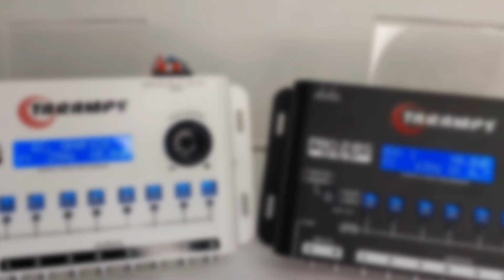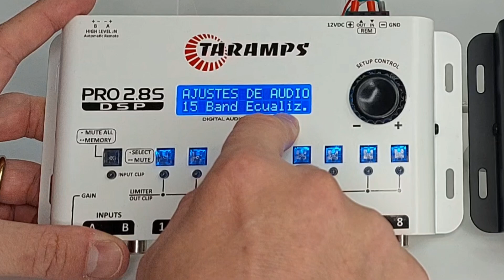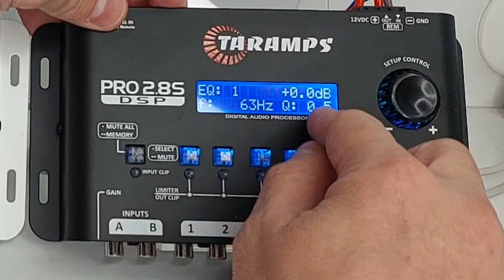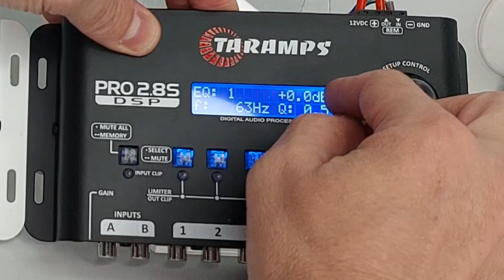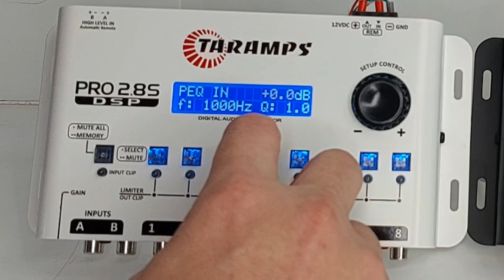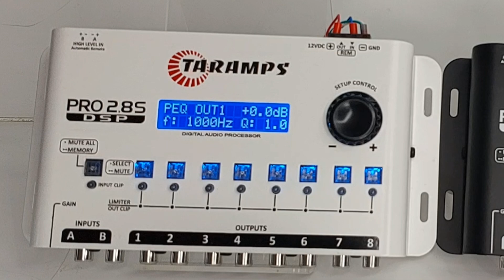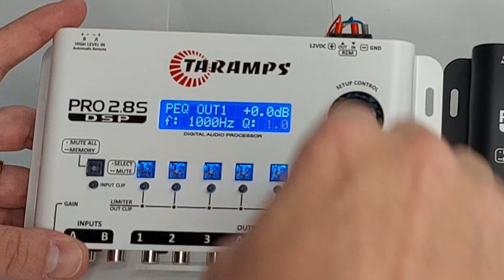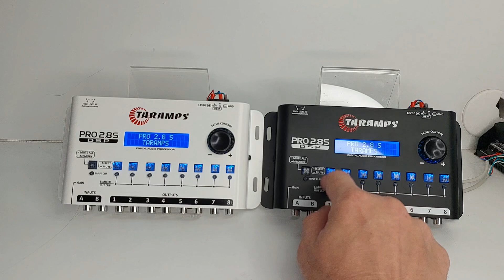TECH INFO - DSP TARAMPS PRO2.8S - FUNCIONES ECUALIZADORES EN LOS MODOS STANDARD Y DYNAMIC PEAK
DSP TARAMPS PRO2.8S - FUNCIONES ECUALIZADORES EN LOS MODOS STANDARD Y DYNAMIC PEAK

ECUALIZADOR DE 15 BANDAS, ECUALIZADOR DE ENTRADA Y ECUALIZADOR DE SALIDA